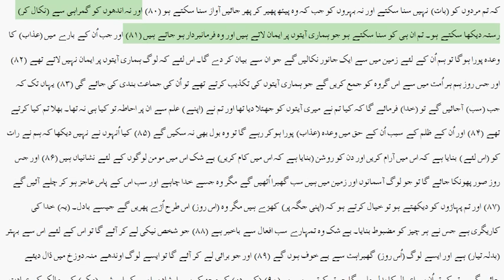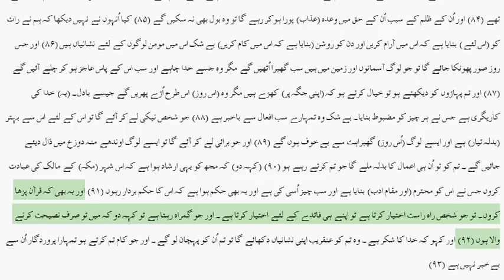Surah Naml Urdu